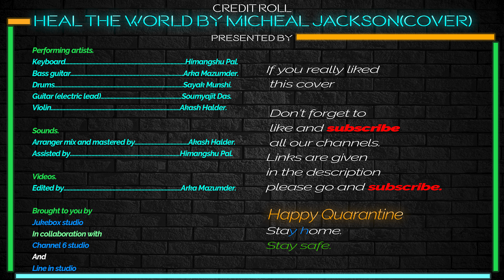Michael Jackson - Heal The World (Cover) A tribute to the Doctors Fighting Against Corona.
In this time of pandemic 2020 lets make a little
effort to "Heal the world" not only for you and me but for the entire human race. Lets help our warriors fight against this Covid19 by staying at home washing our hands and staying safe.This video is a tribute to all the warriors who are in PPE giving there lives for fighting against Corona.

Original Song Composer / Performer : Michael Jackson
Original Lyrics : Michael Jackson

Cover.
Performing Artists.

Keyboard………. Himangshy pal.

Bass guitar……….….Arka mazumder.

Drums………. Sayak munshi.

Guitar (electric lead)………..Soumyajit das.
Youtube- will be updated soon.

Violin… .Akash halder.

Studios...
Line in Studio.
The C6 Studio.
JukeBox Studio.

This is a lockdown (work from home) production.

Thanks for showing love and support, more videos comming soon